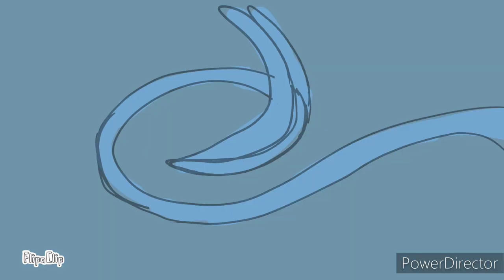Fuzzy elf animated